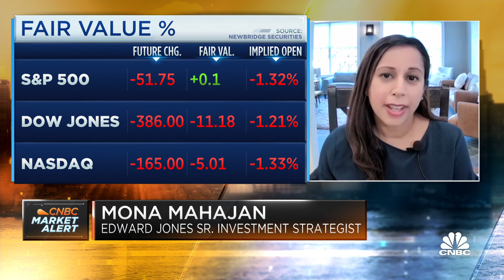We're facing a severe economic slowdown globally, says Edward Jones' Mona Mahajan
Mona Mahajan, senior investment strategist at Edward Jones, joins CNBC's 'Squawk Box' to discuss markets ahead of the open on Friday.